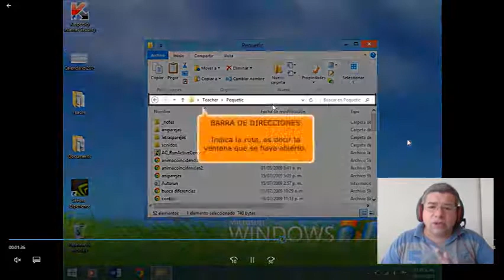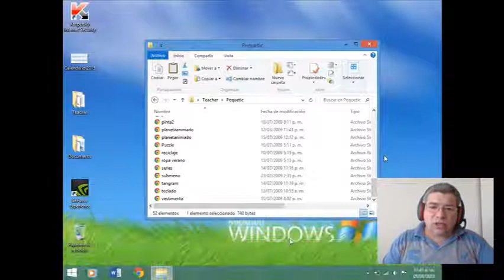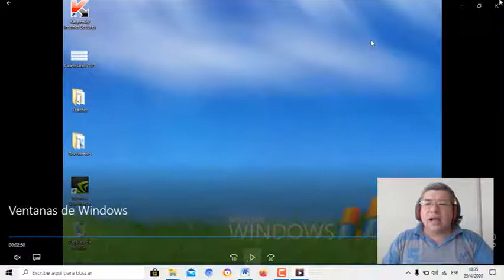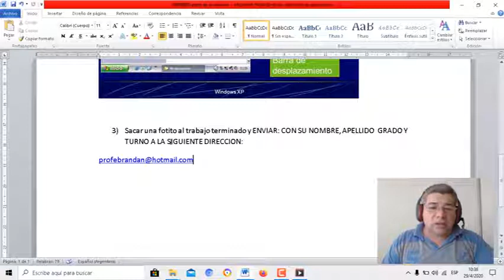PRIMERO descripción de la Ventana